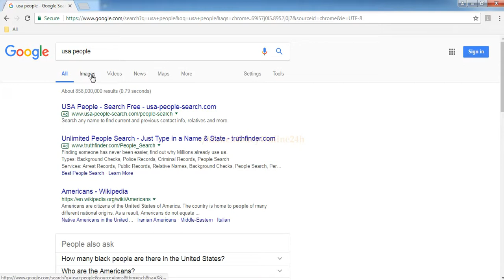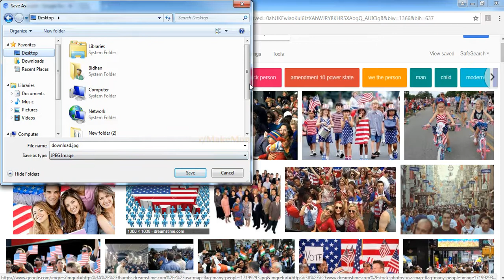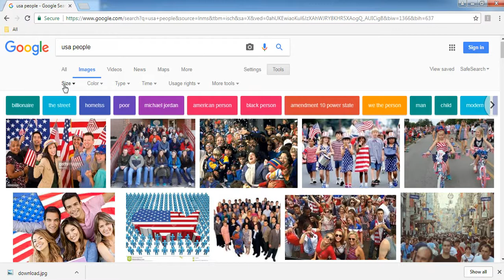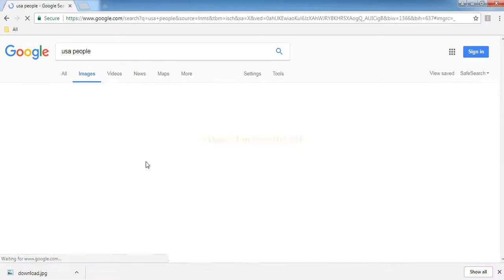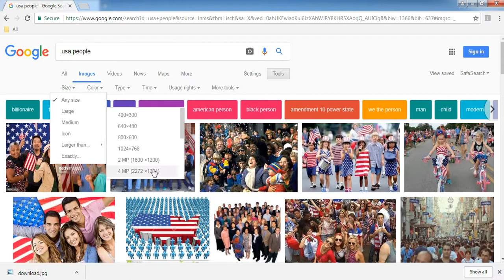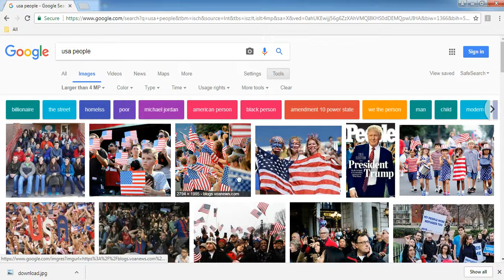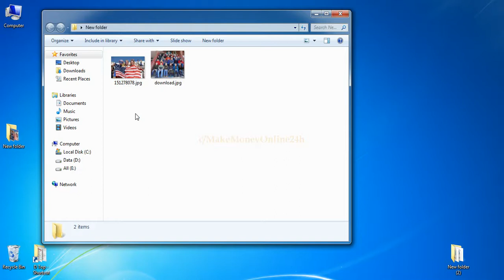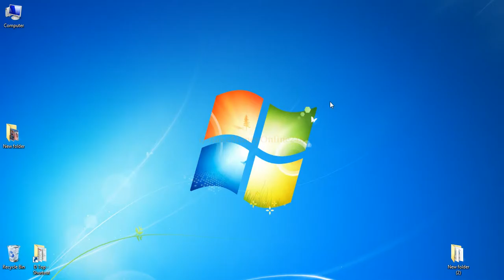Download Picture Image Background Image Wallpaper & Others from google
Make Money Online also support you for financial help for all people for increase self economy. So, The video also help you growth money. So, You should every videos carefully & and flow the rule step by step and make your money powerful. I can help you by inform more information more tips.